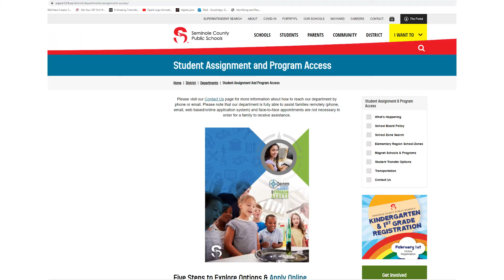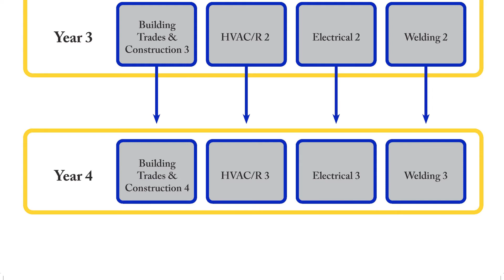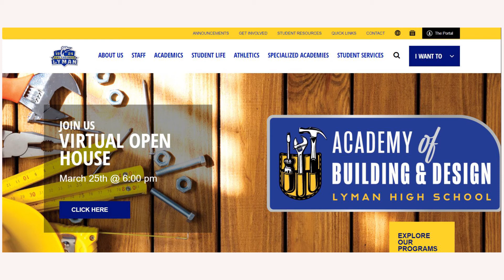Promo for Academy of Building and Design